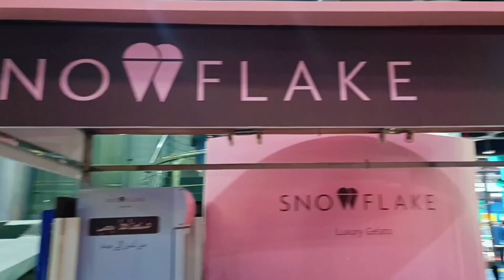Al Shallal Amusement Park // Telecombat Ride 🛩️